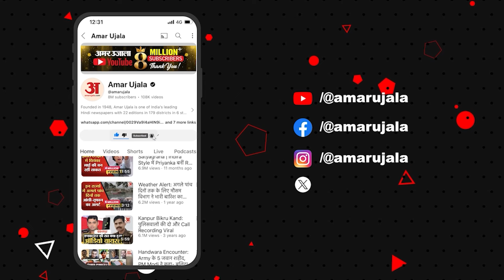Maharashtra New CM: CM पर सस्पेंस बरकरार Shinde करने वाले हैं महायुति में बड़ा सियासी